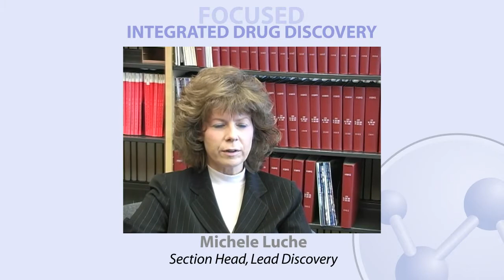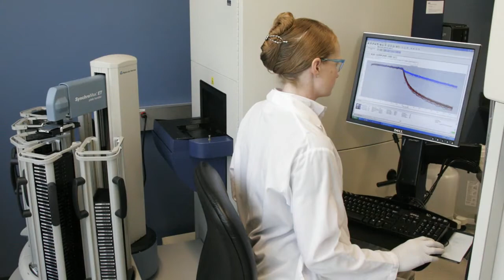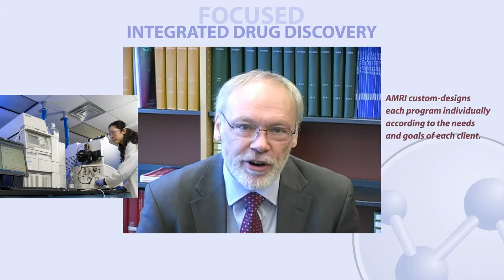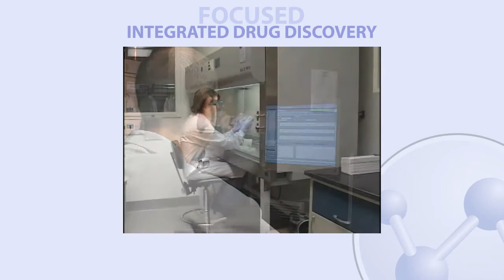Drug Discovery Platform at AMRI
After 20 years, AMRI remains a leader in drug discovery. As one of the first organizations to provide medicinal chemistry, it leveraged its experience and successfully established an organization focused on creating a full service discovery platform. It's now a leading provider of contract research to companies throughout the world.